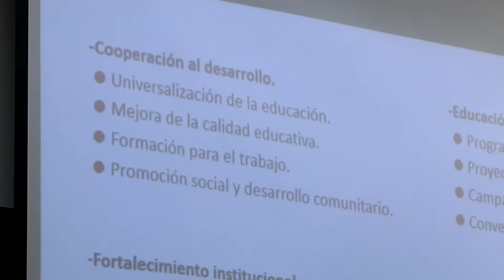Taller "La situación de la mujer rural en el mundo"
El jueves 26 de octubre se ha llevado a cabo en el marco de +Facultad el taller que lleva por título "La situación de la mujer rural en el mundo", que ha sido impartido por Pablo Redondo, técnico de Ciudadanía en Castilla y León de la ONG Entreculturas.

En dicho taller, el cual ha contado con una gran afluencia de público por parte de los estudiantes de  la Facultad, se han tratado los siguientes aspectos:

1.     Mujeres rurales y Objetivos de Desarrollo Sostenibles (ODS).

2.     Empoderar a las mujeres rurales.

3.     Mainstreaming de género.